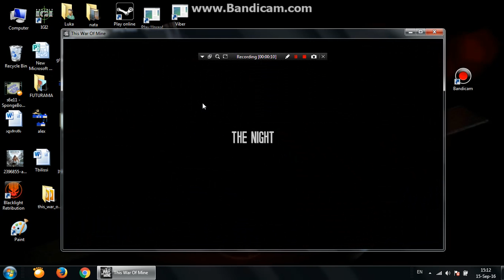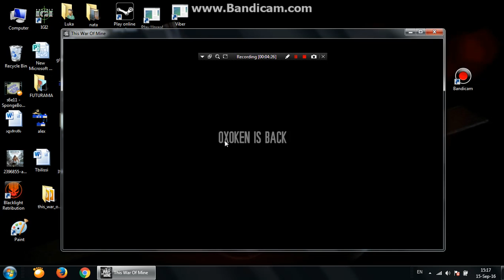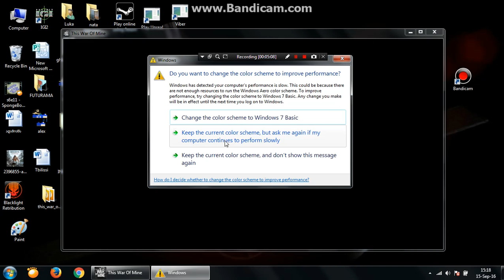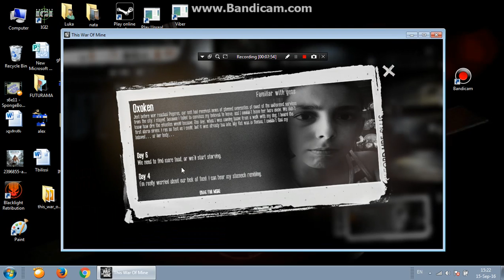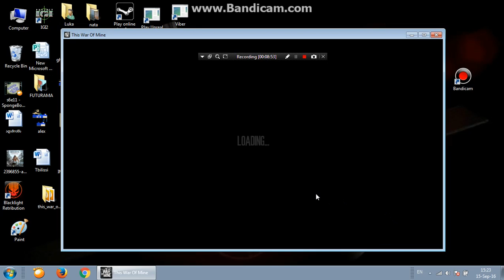This war of mine #5 back to squat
shelter needs to be upgraded and there's decrepit squat where you can find lot of materials. its perfect place to go when you need find materials or share food with homeless person